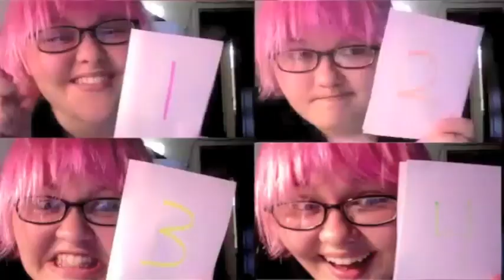Beep Boop Bap.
Sara Week 3 - Monday 8/29/11

In which 3 truths and a lie.